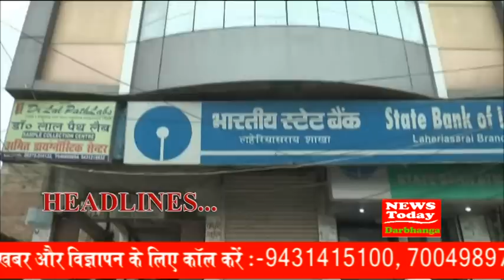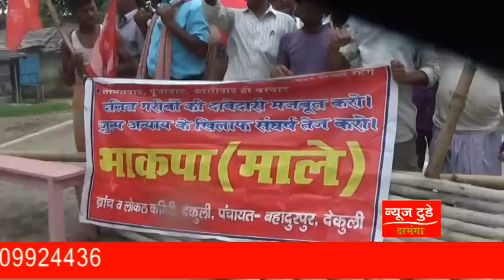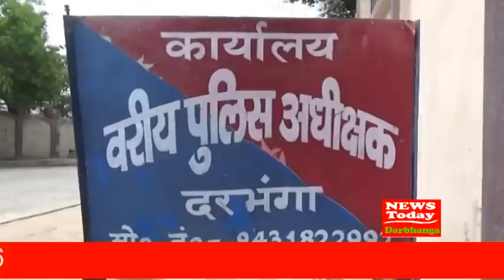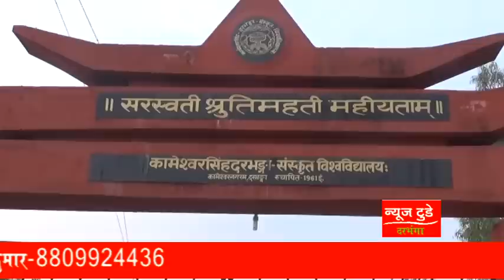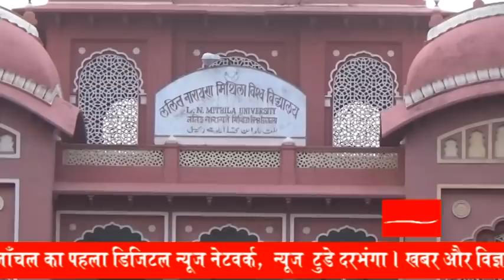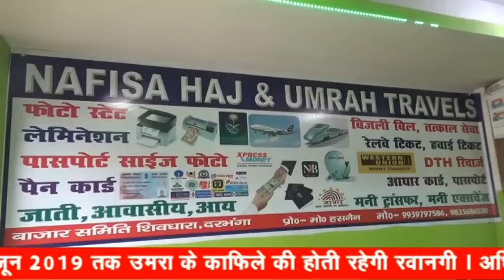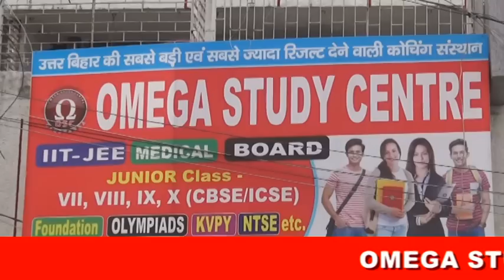NEWS TODAY DARBHANGA 2 August 2018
बिहार बंद का खासा असर !!!